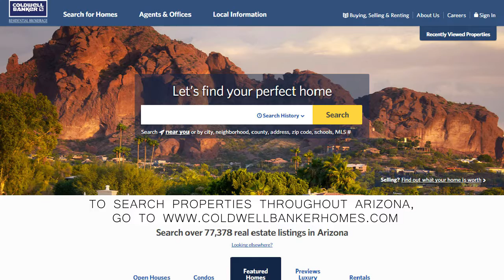Tucson Foothills Market Video October 2017